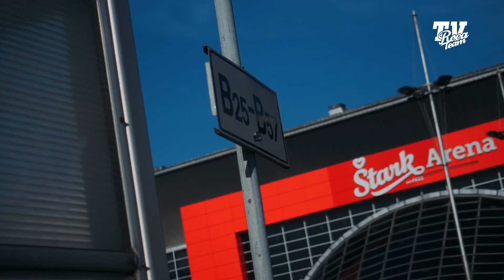Partizan - Monaco (After-Movie) EUROLEAGUE